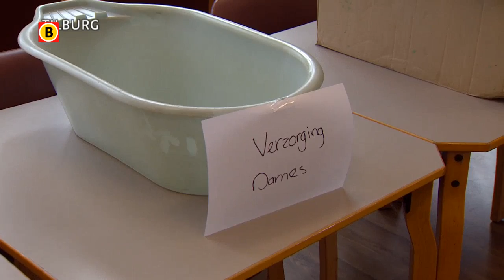Brabanders helpen vluchtelingen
In heel Brabant zijn initiatieven op touw gezet om de grote stroom vluchtelingen te helpen. Tenten, kleding en levensmiddelen worden ingezameld door particulieren, bedrijven en professionele hulporganisaties. Uiteindelijk is dat allemaal bestemd voor vluchtelingen door heel Europa.